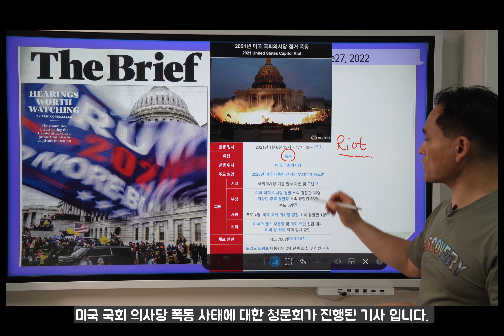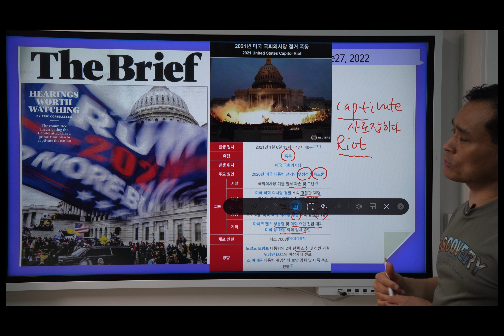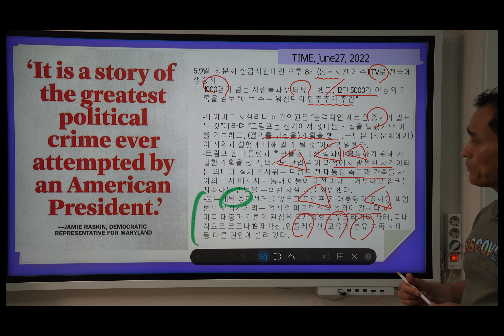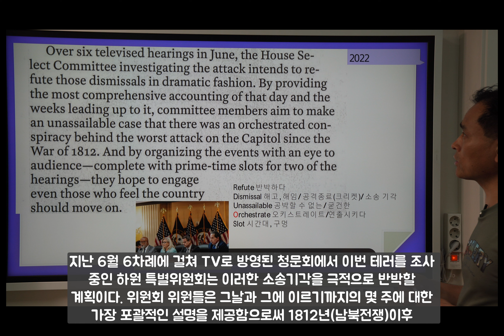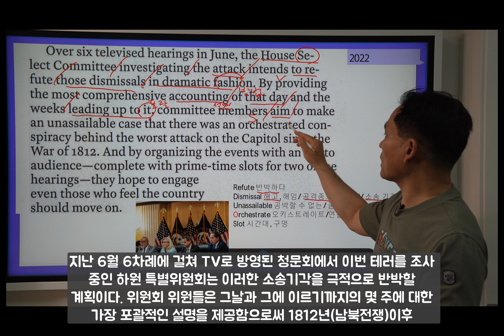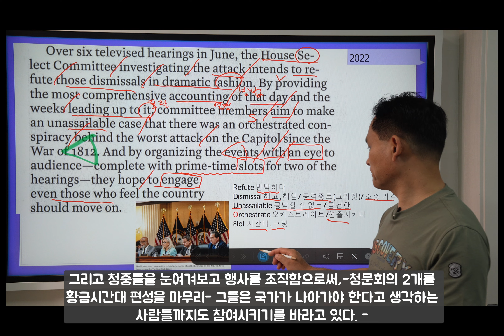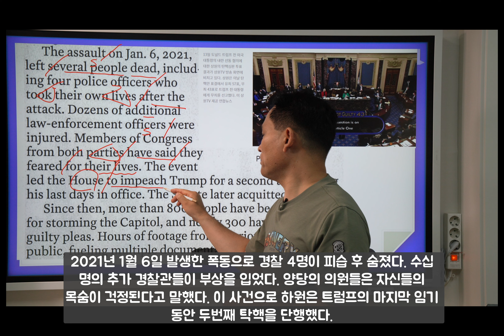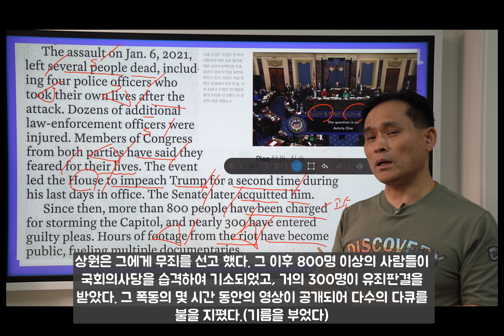타임지 읽어 주는 남자 369강 미국국회의사당 폭동 청문회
2021년 1월 6일 13시~17시 40분 에 일어난 미국 2020년 미국 대통령 선거의 부정선거 음모론 관련 미국 국회 의사당 폭동 사태에 대한 청문화가 미국 동부 시간대 기준 저녁8시 황금시간대에 편성되었다.